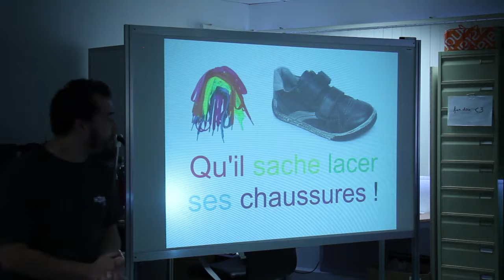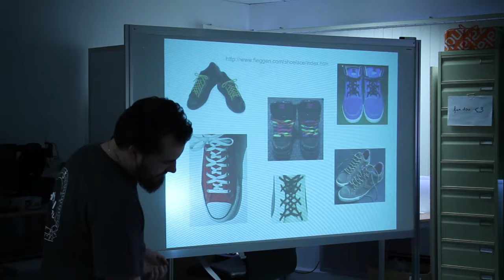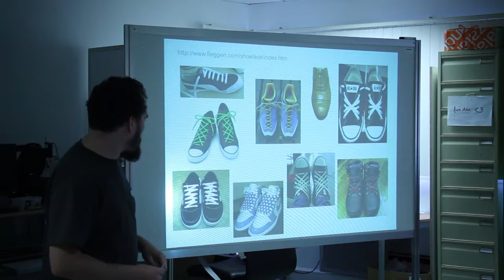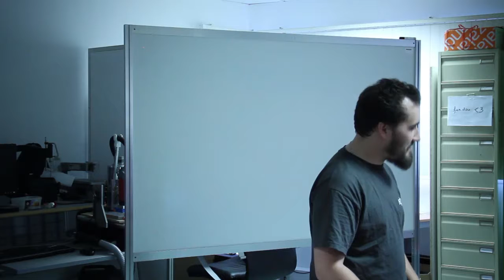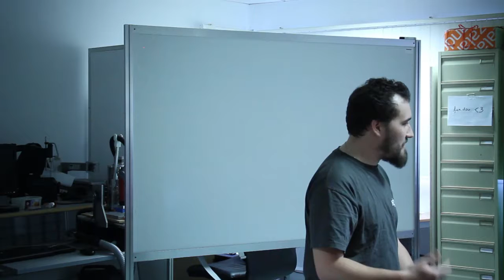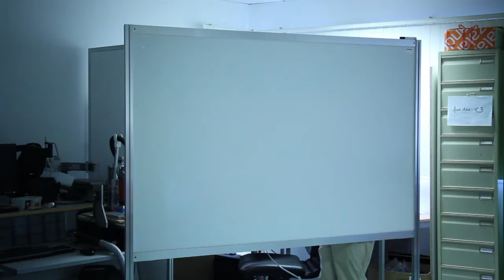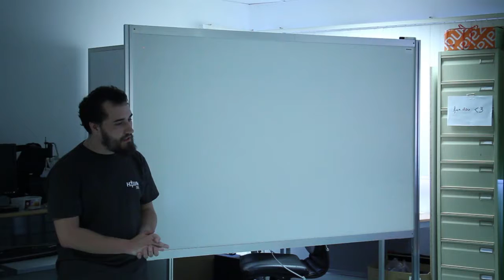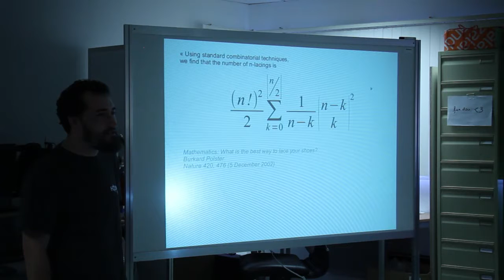Qu'il sache lacer ses chaussures !